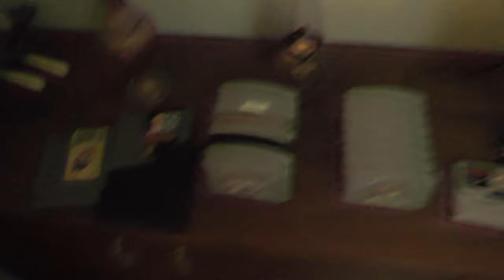Dummschwätzer Roomtour !? HELL NO !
Hier könnt ihr uns erreichen =)

Tim Walther

stephen richards

PapafiotMusic

Musikhalde

longzijun

Geemee

and

Ingame Music/Radio/Sounds